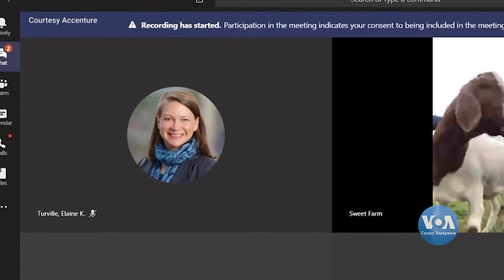Нова послуга емоційної підтримки співробітників: до робочих нарад долучаються тварини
Американські фермери знайшли спосіб пожвавити одноманітні віртуальні наради. За 100 доларів до вашого спілкування з колегами може приєднатися коза, півень чи свиня. Американці в захваті!